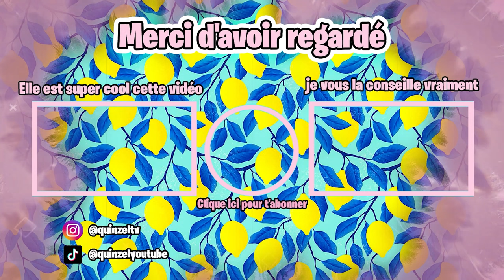LA NOUVELLE DE LA CLASSE 🏫 SE FAIT HARCELER sur BROOKHAVEN RP ! ROBLOX FR